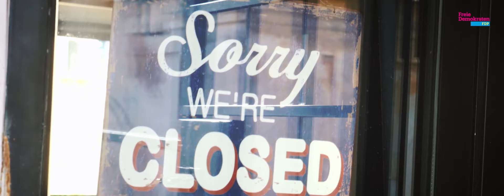"Danke." | FDP Mecklenburg-Vorpommern (Werbespot)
Die Corona-Pandemie hat der Bevölkerung viel abverlangt. Am meisten jedoch trifft es Kulturschaffende und Ehrenamtler, die das soziale Miteinander aktuell nur schwer am Leben erhalten können. Für die FDP Mecklenburg-Vorpommern realisierten wir ein kleines digitales "Dankeschön" an alle betroffenen Akteure.